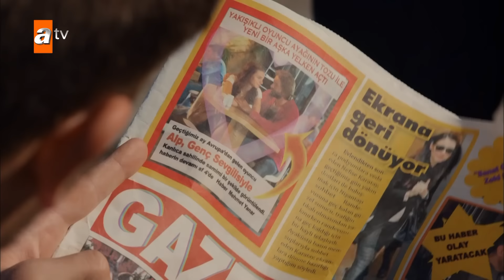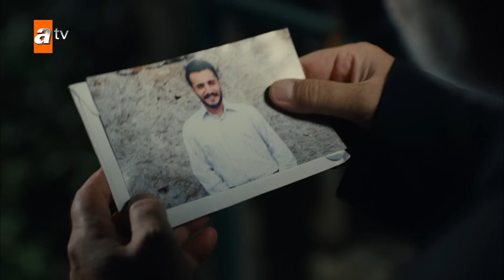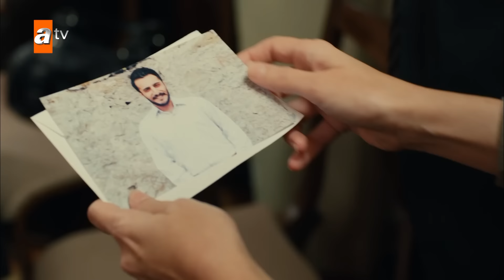مسلسل نصفي الآخر | الحلقة 32 | مدبلج | Diğer Yarım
""ستلتقي أسماء ب محبوبها طارق ، الذي كانت تستمع إليه في الراديو لفترة طويلة، وتكتب له رسائل تحت الاسم المستعار منى روزا.
 لكن اختفاء جدها قبل أن تتمكن من الحصول على إذن من والدتها يقلب كل خططها  رأسًا على عقب.

بينما يتم البحث عن جدها بمساعدة جميع سكان الحي، يقترب الوقت للقاء طارق ولم يتم العثورعلى جدها بعد.
 في الوقت نفسه، تلتقي السيدة زينب، بكنتها السابقة على شاطئ كانليكا. رؤية بعضهم البعض مرة أخرى بعد 20 عامًا ومعرفة أنهم في نفس المدينة يثير ذعر زينب.

تتنفس العائلة الصعداء بعد العثور على الجد، غير مدركين أن حياتهم على وشك التغيير جذريًا.
من ناحية أخرى، اضطرت أسماء إلى إلغاء مقابلة طارق، الذي كانت تنتظر مقابلته منذ أشهر.

زينب، صديقة طارق المقربة وتوأم أسماء، تشعر بالفضول تجاه منى روزا، التي كانت صديقها مهووس بها. ولهذا السبب أخبرت طارق أن يأتي إلى المقهى
 في نفس الوقت الذي سيقابلون فيه الفتاة . سيجلسون على طاولة منفصلة وبهذه الطريقة ستكون قادرةً على رؤية الفتاة التي أثارت إعجاب صديقها كثيراً،
ذلك اليوم هو اليوم الذي تتقاطع فيه مصائر الفتيات.

الممثلون : Keremcem , Özgü Kaya , Burak Serdar Şanal , Zehra Yılmaz , Yiğit Koçak , Özlem Başkaya , Adnan Biricik , Zeynep Elçin , Burak Haktanır